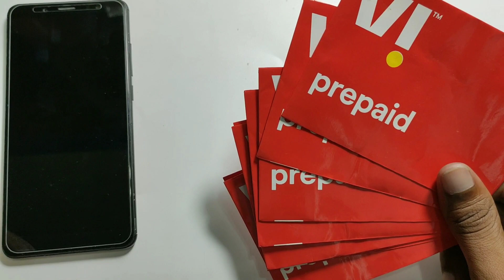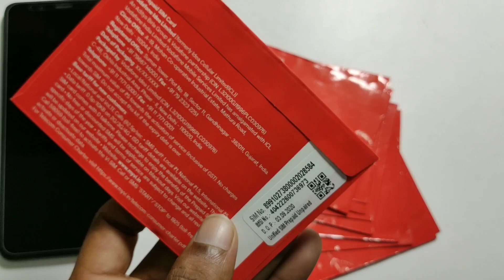Vi Sim Sab Ko Free Milega Dekh Lo Kaise / Vi Sim Card New Update / Vi Sim Free Kaise Le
●▬▬▬▬▬▬▬▬▬ஜ۩۞۩ஜ▬▬▬▬▬▬▬▬▬●

●▬▬▬▬▬▬▬▬▬ஜ۩۞۩ஜ▬▬▬▬▬▬▬▬▬●